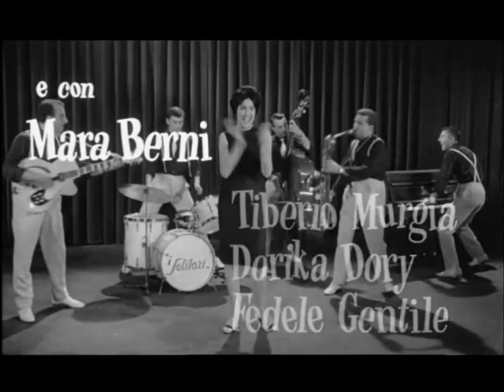Mina - Splish Spalsh (dal film "Juke Box Urli d'Amore", 1959)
2 note: La canzone di Jean Murray e Bobby Darin (incisa da quest'ultimo nel 1958) viene pubblicata con l'etichetta discografica Broadway nel giugno 1959 con lo pseudonimo Baby Gate e con l'accompagnamento de "I Solitari", il cui nome è inglesizzato in "The Solitaires" sulle copertine del disco.
Compare nei titoli di testa del film "Juke Box: Urli d'amore" diretto da Mauro Morassi su soggetto e sceneggiatura di Ottavio Alessi, Fabio De Agostini e Ugo Guerra.